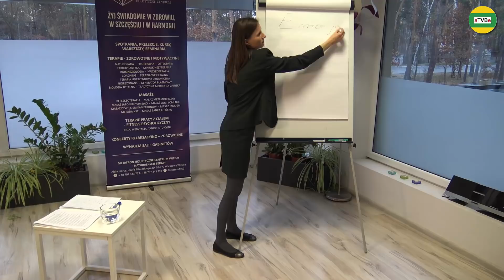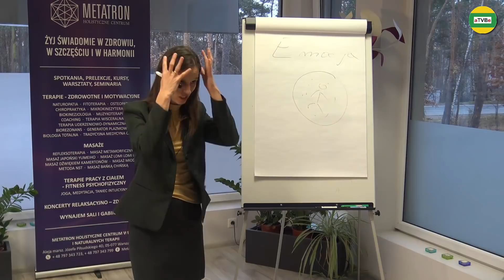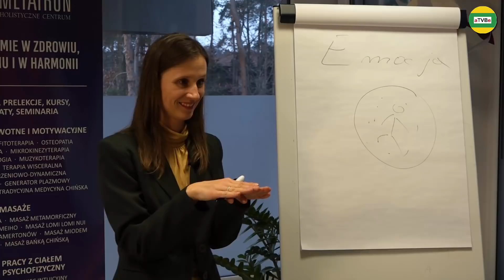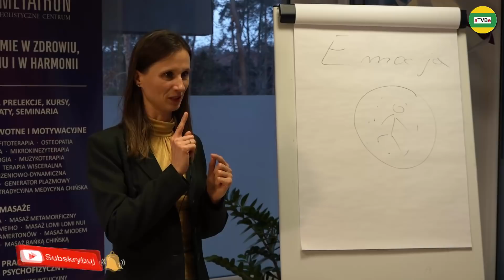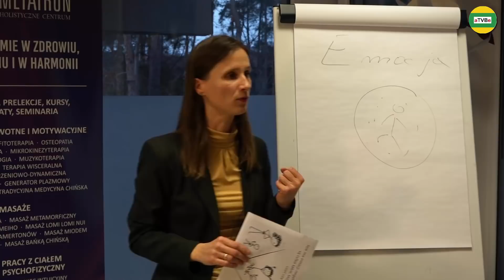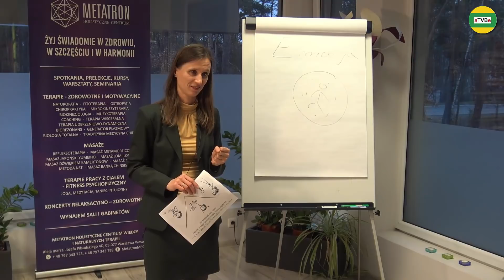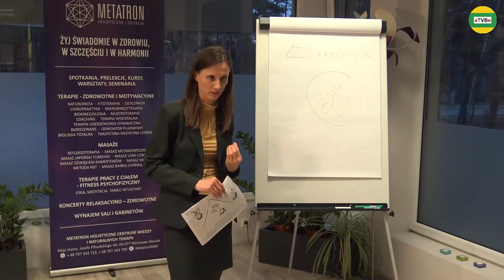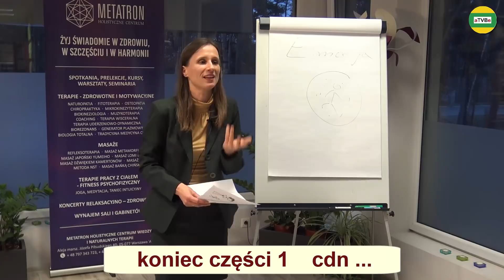WPŁYW EMOCJI NA NASZE ZDROWIE FIZYCZNE I PSYCHICZNE część 1 Urszula Sarnecka METATRON 2020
Przelewy z zagranicy KOD SWIFT: GBGCPLPK
Patron Medialny: aTVBe Zdrowy Kanał
Realizacja filmowa i montaż: Artur Borowski
Produkcja: aTVBe Studio
Kamera: Sony HXR-NX200
Kamera: Sony PXW - Z90
Kamera: Sony FDR-AXP33
Kamera: GoPro 3+
Rejestrator dźwięku: TASCAM
Montaż (program): Camtasia Studio 8 (licencja)